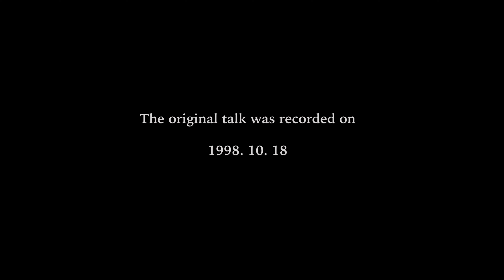The Third Mindfulness Training | Thich Nhat Hanh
This short film available on the FREE Plum Village App ➛ is part of a series of videos - Wake Up Films - inspired by the spiritual teachings of Plum Village.

CREDITS
✩ Teachings by Thich Nhat Hanh (excerpt from a talk originally recorded on 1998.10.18)
✩ Directed and edited by Miguel Sánchez
✩ Co-produced by Plum Village App ➛ and earth.fm ➛ (2024)
✩ Length: 4 minutes and 28 seconds

This is one of the many short films included in the (completely free) Plum Village App ➛ Enjoy!